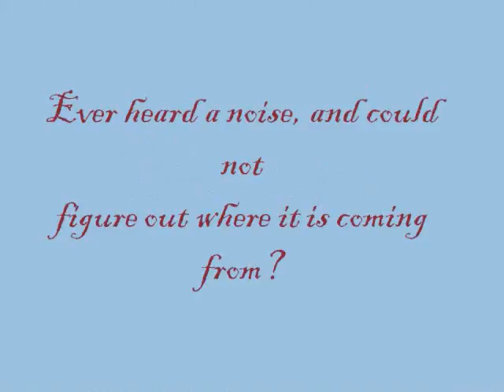The Borrowers Trailer.wmv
This video is a book trailer about The Borrowers written by Mary Norton..